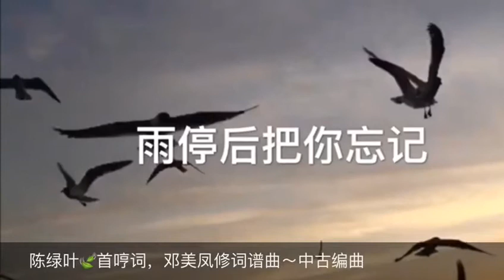雨停后把你忘记》邓美凤娱乐制作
雨停后把你忘记   邓美凤创作
Administered by COMPASS
Jointly written Lyric
By Cindy Chan & Cecilia Thean

多少次我们都在枫 叶 里
风儿吹来了凉丝丝的寒意
点点细雨滴滴打进我心里
使我不知不觉的，想起了你

我期待,我盼望,你的踪影
但是我知道我们的缘分已尽
雨过天晴，依然是平静如昔
看着那日落日昇
永远的把你忘记